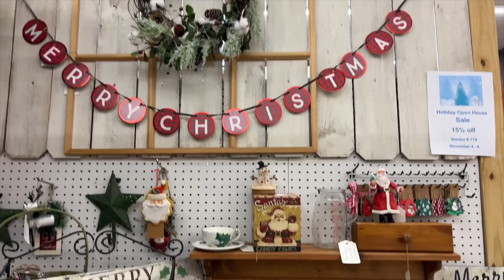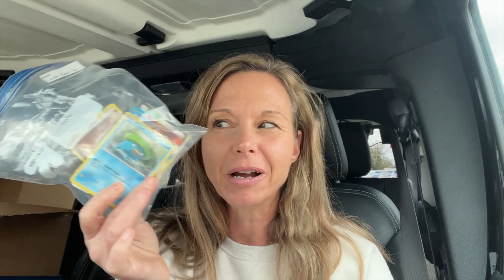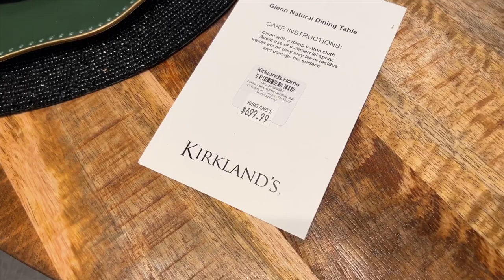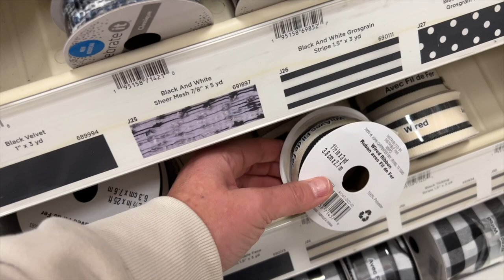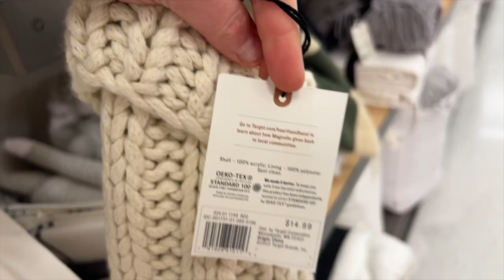PREPARING FOR CHRISTMAS 🎄 Shopping for Garland & Stockings, Mini Antique Booth Restock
Shopping for Christmas Decoration at Micheals, Kirkland's, and Target.  We are also chatting about the booth & what to do for the future of both booths.  Hop along for a packed filled 2 days Vlog!

I hope you enjoyed this video and have an amazing day!

Antique Booths:
Oak & Iron, booth 9
Oak & Iron too, booth 88
15362 Veterans Memorial Pkwy

♡Links ♡
Products I use:
furniture movers
owl peel and stick wallpaper
paint lid
storage cabinet

Tools I Use:
Dewalt Cordless Sander
Roybi Mouse Sander
Dewalt cordless bradnailer
Dewalt cordless drill

What I use to film: